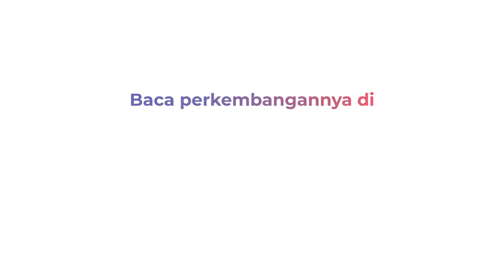TAWURAN GENG MOTOR DI TAMBORA, SATU ORANG TEWAS DENGAN PENUH LUKA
Dua kelompok geng motor terlibat tawuran di Jalan KH Mohammad Mansyur, Tambora, Jakarta Barat. Aksi tawuran yang terekam kamera CCTV ini terjadi pada Minggu dini hari. Satu orang remaja tewas dengan empat luka tusukan di badan dan kepala, Selengkapnya di